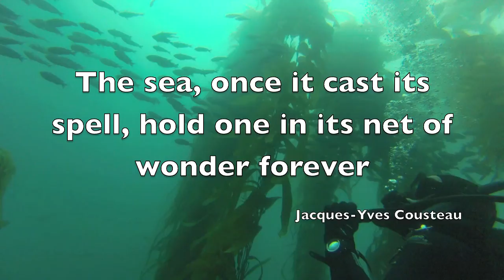Amazing Dive Trip at Channel Islands, CA. May 2013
Amazing dive trip. Channel Islands (Pacific Ocean) with the dive boat Spectre out of Ventura, CA. Had some amazing dives in kelp forrest and spent time together with very playful sea lions. Recorded with GoPro HERO3.